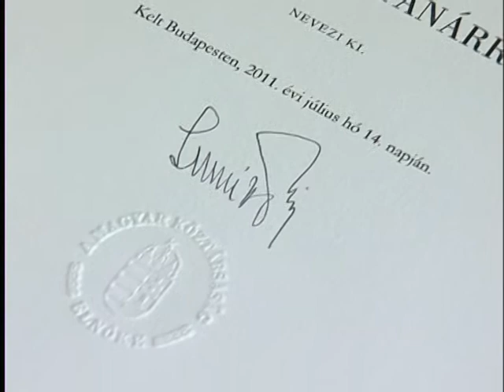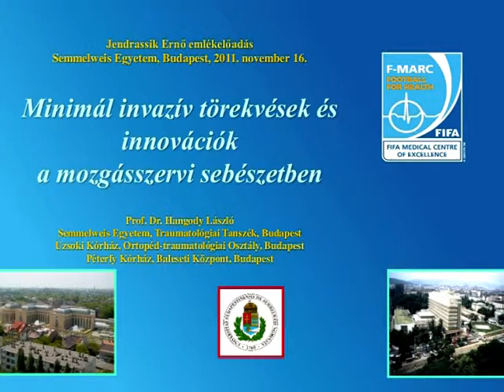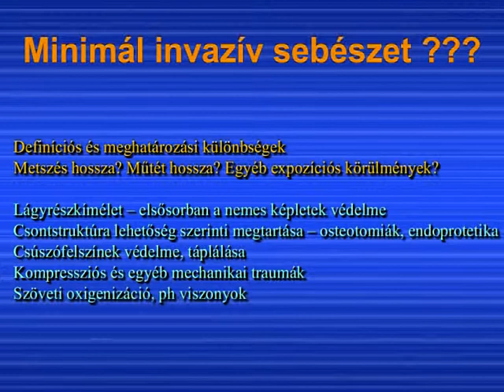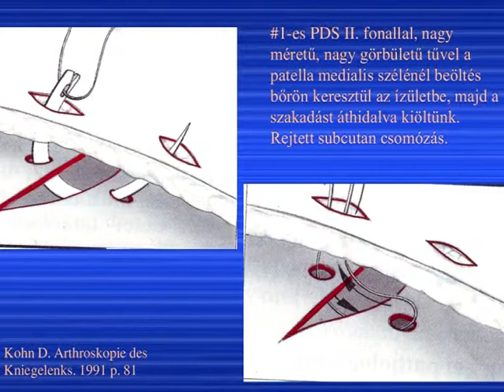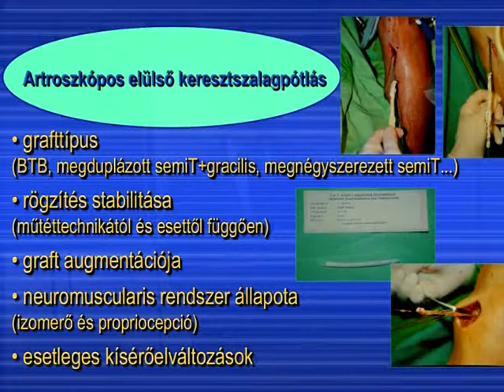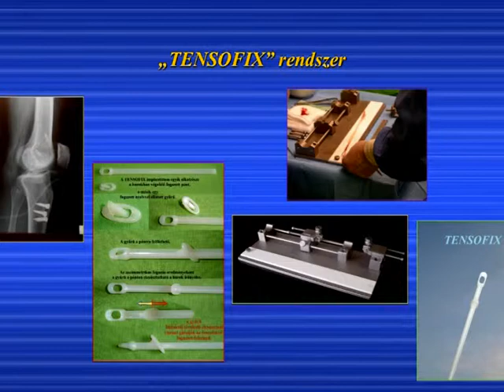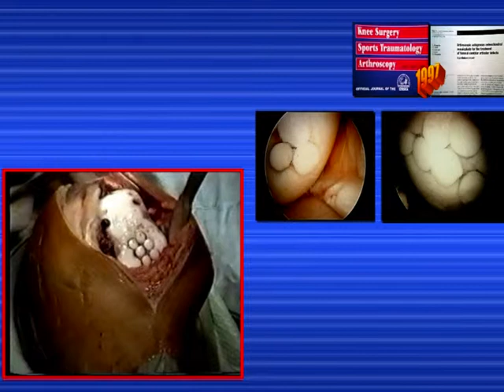Jendrassik Ernő emlékelőadás 2011: Dr. Hangody László /1/